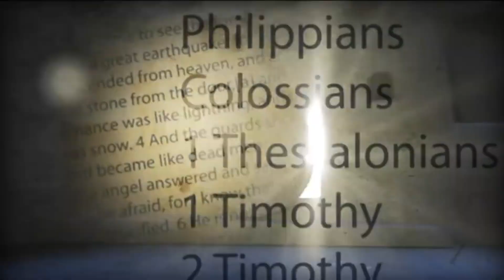1 Thessalonians Introduction ( 1 തെസലോനിക്കാ ആമുഖം )(POC Bible Malayalam)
Audio Bible Malayalam POC
1 Thessalonians
1 തെസലോനിക്കാ
POC Bible Malayalam
New Testament